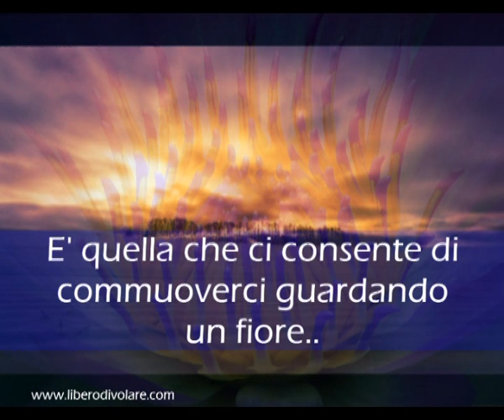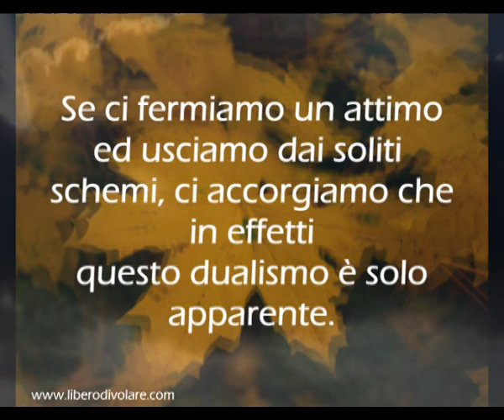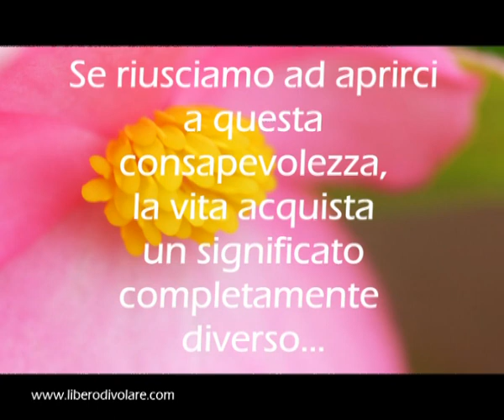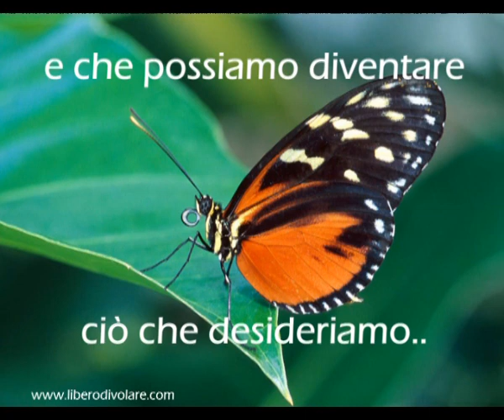L'universo è sia fuori che dentro di te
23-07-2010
..ed è allora che ti accorgi che stai volando!